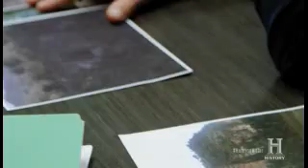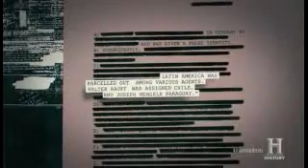SS Walter Rauff provinical commander of CHILE, Colonia Dignidad 4th REICH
This clip of hunting Hilter should show you that the NAZIS network in South America was huge and that the elites of this country helped them escape to South America. ALL ROADS LEAD BACK TO THE VATICAN.